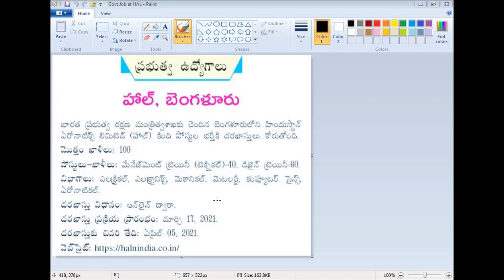Govt.Jobs at Hindustan Aeronautics Ltd.